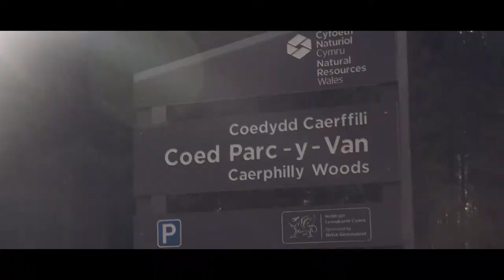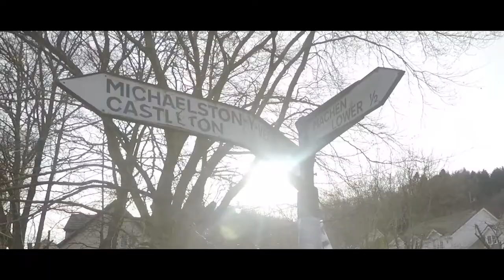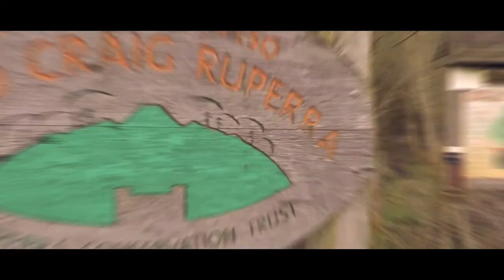Becoming an Ultra Runner | 018 | Not a standard week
Just when I thought I could concentrate on training again, I have a week like this!

After spending 8 weeks out with an IT band Injury, I'm back running and training again.

This week isn't a standard week for me. On Tuesday we are running our usual route around Caerphilly Mountain trails but with the twist, I'm filming a trailer video for our clubs beginner session.

Then on Thursday we explore a new trail route and end up at the pud

Welcome to my VLOG about Becoming an Ultra Runner.

I'm building up from Half Marathon distance races to my first 50k ultra marathon and eventually up to 100 mile race distances.

The vlog will cover all aspects of my ultra marathon training, such as training plans, running, gear, diet, and fitting that all around my busy work life.

I want to complete one of these races before my 40th birthday:

- UTMB
- Western States
- Hardrock 100

▶ Equipment: GoPro Hero 5, Feiyu Tech G5 Gimbal